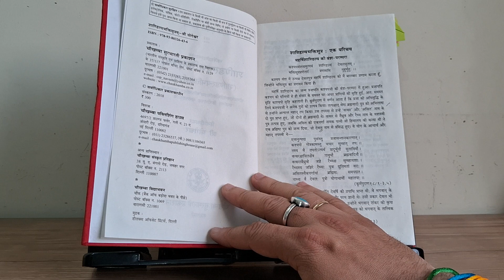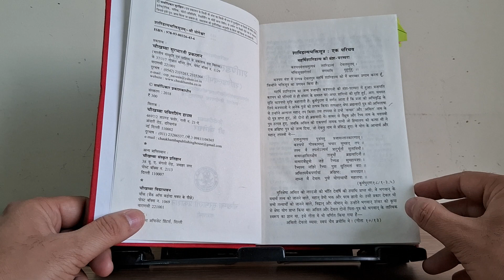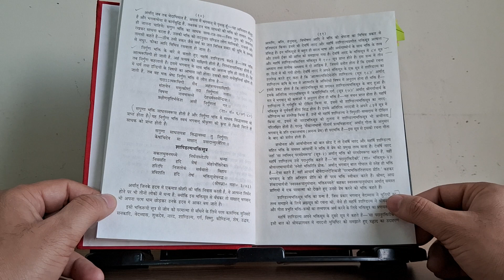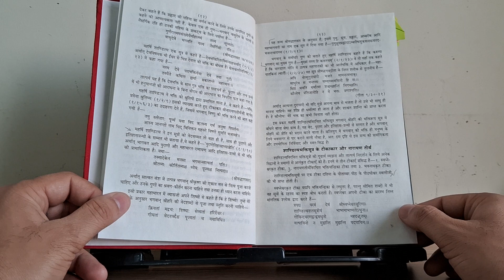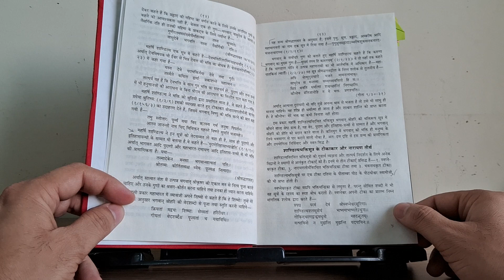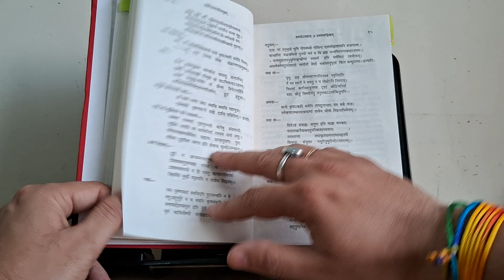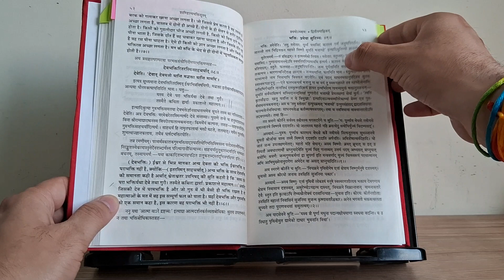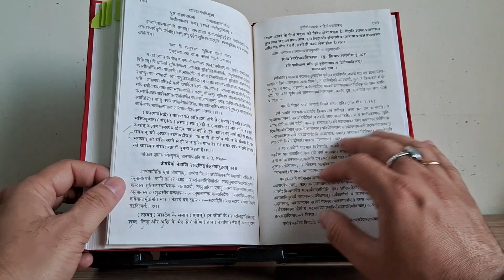शाण्डिल्य भक्ति सूत्र, श्री नारायण तीर्थ, भक्ति चन्द्रिका, Bhakti Chandrika, Shandilya Bhakti Sutra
Book Overview: शाण्डिल्य भक्ति सूत्र, श्री नारायण तीर्थ, भक्ति चन्द्रिका, Bhakti Chandrika, Shandilya Bhakti Sutra, Shri Narayan Tirtha, Hindi Tika by Shri Yogeshwar, Chaukhamba Surbharti Prakashan, Varanasi